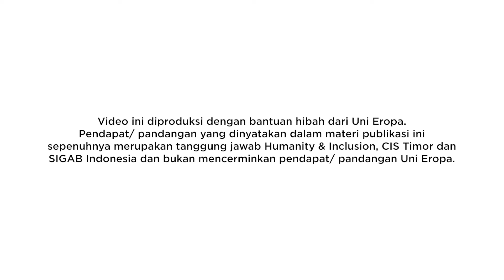Memakai Masker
Pandemi COVID-19 telah mengubah kehidupan kita. Tidak terkecuali para penyandang disabilitas. Beradaptasi menjadi syarat mutlak agar kita tidak semakin rentan terpapar COVID-19 dan juga dampak negatif social ekonomi dari pandemi ini. Mari kita terapkan protocol kesehatan, vaksinasi dan jangan biarkan satupun tertinggal dalam respon pandemi ini.

Sanggahan
Video ini dibuat dan dikelola dengan bantuan hibah dari Uni Eropa. Isi dari video ini sepenuhnya merupakan tanggung jawab Humanity & Inclusion (HI) dan bukan mencerminkan pendapat/pandangan Uni Eropa.